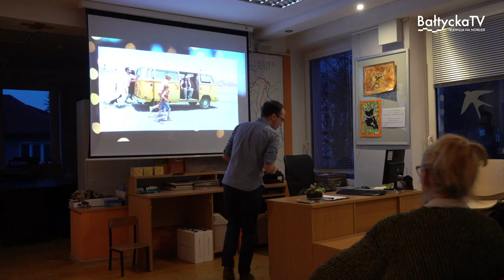DKF w Bibliotece Publicznej w Pucku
Biblioteka Publiczna im. Zaślubin Polski z Morzem w Pucku zaprasza mieszkańców Pucka do udziału w Dyskusyjnym Klubie Filmowym.
Pokazy oraz dyskusje trwają od początku tego roku i są nową propozycją kierowaną przez bibliotekę do miłośników kultury.
Spotkania DKF w bibliotece odbywają się raz w miesiącu.